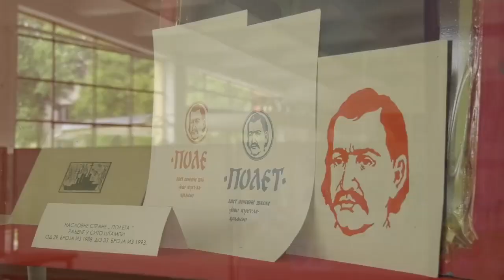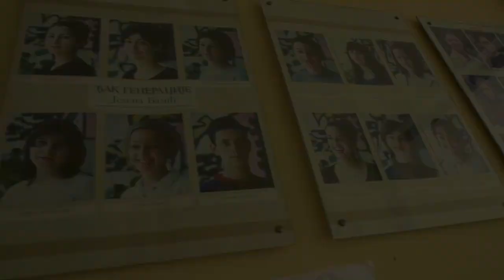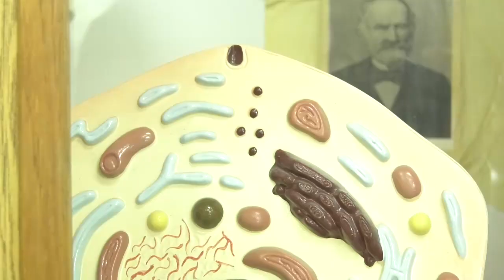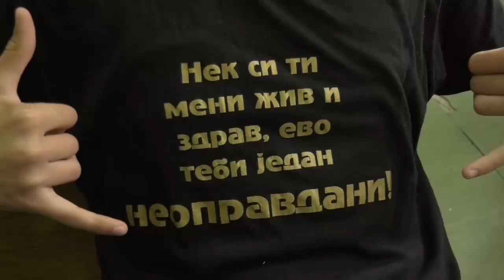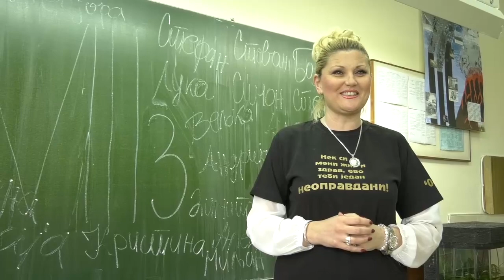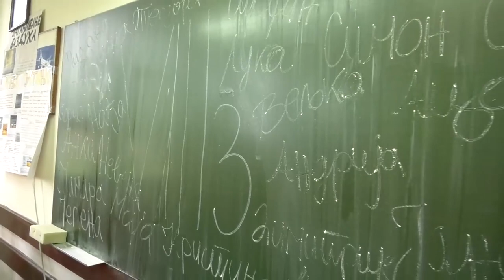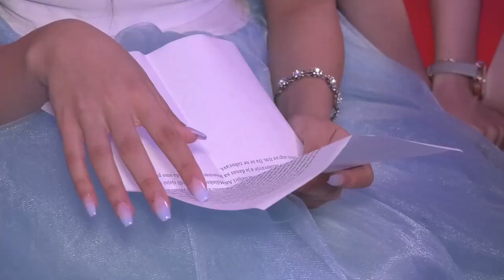8/3 Legendarno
Maturanti O.Š. Jovo Kursula Kraljevo